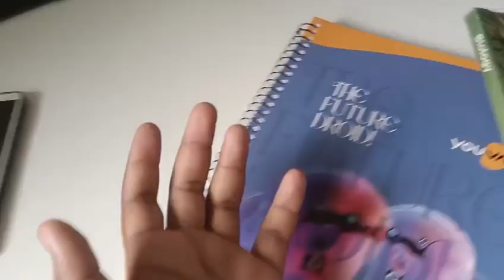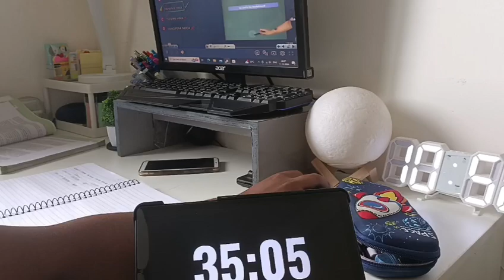Productive day as a 11th grader ll 🌷🎧study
Productive day as a 11th grader ll 🌷🎧

Neet aspirants
11th grader ❤️
Study vlogger
Productive
Asthetic